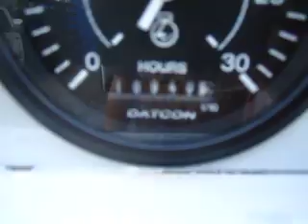25 kVA MultiQuip Diesel Generator Set - DCA-25SSI